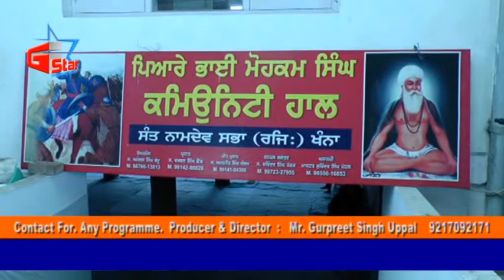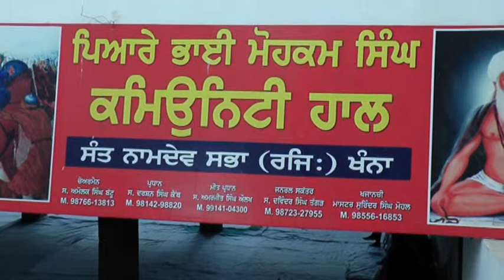#19 #02 #22 Sudesh Pyari Rattan Khanna # Gee star #